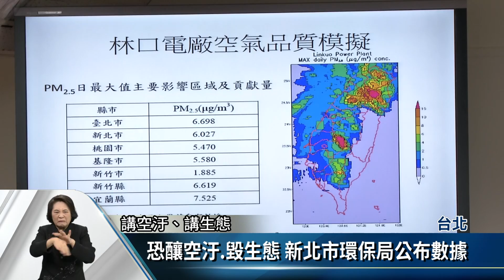深澳電廠爭議延燒 環署被要求專案報告【客家新聞20180319】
深澳電廠14日環差過關引發風暴，立法院環衛委員會今天要求環保署，對此進行專案報告，受邀列席的新北市環保局長現場駁斥，怒指台電未向民眾公開資訊，並指出有8成北北基民眾不知此案，而投下關鍵一票的，副署長詹順貴不但成為眾矢之的，國民黨立委甚至臨時提案，要求他下台。